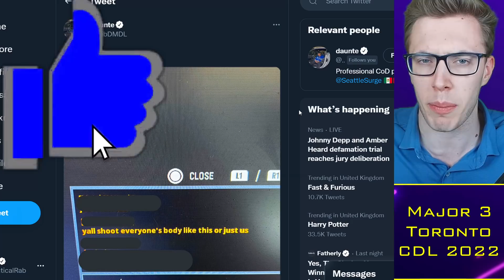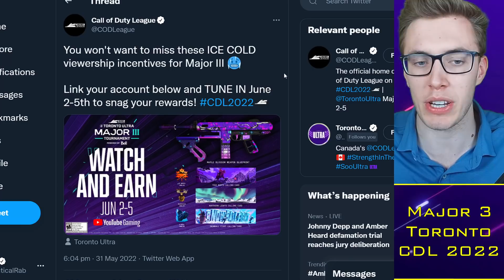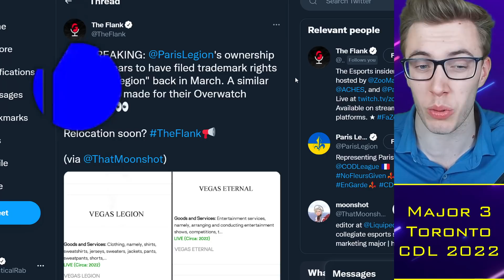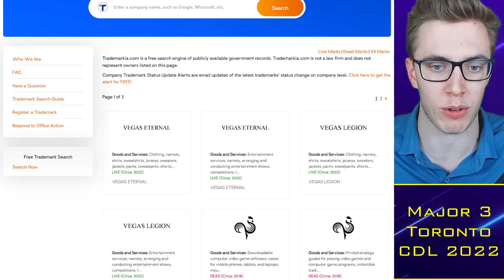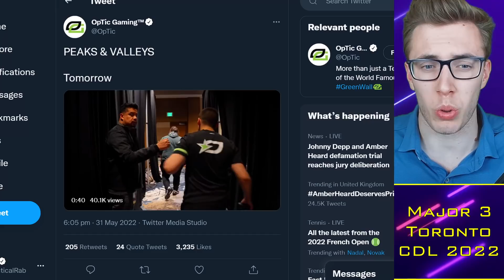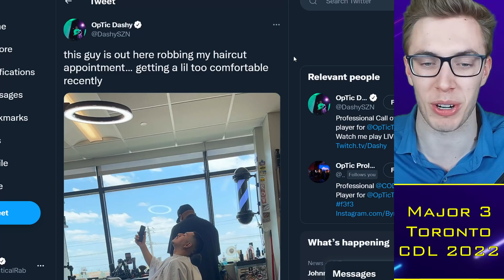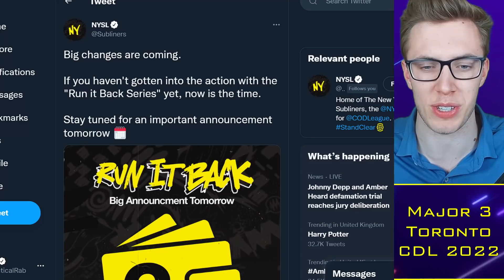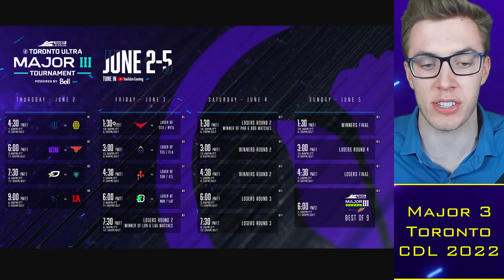Shotzzy Reveals Prolute's Secret Factor, Paris Legion OUT of CDL?! 😳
0:00 Alright guys
0:30 CDL Major 3
3:30 Paris Gone?
6:50 Shotzzy on Prolute
10:00 CDL Schedule

TacticalRab, Tactical Rab, CoD Esports News, CDL Competitive, Shotzzy Reveals Prolute's Secret Factor, Paris Legion OUT of CDL?! 😳

CDL 2022 Teams:
Atlanta FaZe: aBeZy / Simp / Cellium / Arcitys (Prestinni)
LA Thieves: Drazah / Envoy / Kenny / Octane (Pentagram)
LA Guerrillas: Asim / Huke / Spart / SlasheR (Gunless)
Minnesota Rokkr: Standy / Havok / Attach / Priestahh (MajorManiak)
Toronto Ultra: CleanX / Bance / Cammy / Insight (Hicksy)
Seattle Surge: Pred / Mack / Sib / Accuracy
Florida Mutineers: Vivid / Owakening / Skyz / Davpadie (Yeez)
New York Subliners: KiSMET / HyDra / PaulEhx / Crimsix (Clayster)
OpTic Texas: Shotzzy / Scump / Prolute / Dashy (iLLeY/General)
Paris Legion: Jimbo / John / Temp / GRVTY
London Royal Ravens: Afro / Nastie / Gismo / Zer0 (Harry)